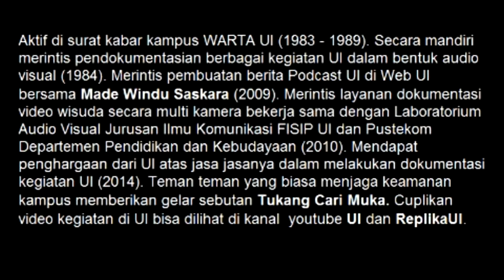UDRK087 Jendral Ospek FISUI 80 jadi tukang Cari Muka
Komentar dan kesan Dekan FISIP UI Dr. Arie Setiabudi Soesilo, M.Sc (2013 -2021) tentang Mochammad Rachmat Raqwyani